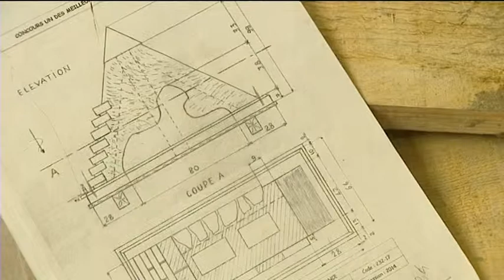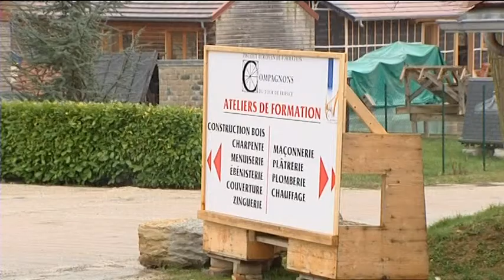Reportage France3 - Préparation au Concours "Un des Meilleurs Apprentis de France" 2014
Institut Européen de Formation - Les Compagnons du Tour de France à 39330 Mouchard, Jura.

Reportage diffusé sur France 3 lors de la préparation de nos élèves pour le concours "Un des Meilleurs Apprentis de France" en 2014